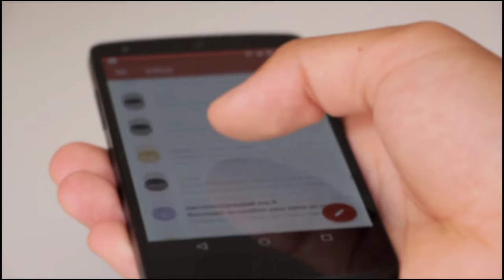अनाड़ी मूवी के सभी दिग्गज कलाकारों के बुढ़ापे में आज ऐसे हैं हालात | Anari Movie Cast Than Now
title - Such is the situation today in the old age of all the veteran actors of Anari Movie. Anari Movie Cast Than Now

Friends, in the year 1993, the super duper hit film "Anari" had created a ruckus at the box office, why wouldn't it have happened that in this film we got to see the beautiful pair of Rajnandini and Rama, where Rajnandani is a rich girl. , then there Rama is appointed as Rajnandani's bodyguard, but Rajnandini falls in love with Rama who brings a storm in her life, this tremendous story got a lot of love from the audience, but friends It has been almost 29 years since the release of this film, and in these last 29 years, the actors seen in the film have also changed a lot, which is very difficult to recognize at first sight, so today in our video we will We are going to tell you about the actors seen in this film, where are they these days? What do you do? And how do you look, so if you also want to know the answers to these interesting questions, then stay with us till the end of the video.

No. 1 Johnny Lever

Friends, in this film, Johnny Lever presented the character of Bablu beautifully on the big screen! And now actor Johnny Lever, who became famous by playing the character of Bablu, has changed a lot, he has completed his age of 64 years and even today he has retained his acting career if we talk about his personal life. Let us tell you that he is married to Sujata Lever, with whom he has two children, these days Johnny Lever is living a happy life with his family in Mumbai!

number 2 rakhi gulzar

Actress "Rakhi Gulzar", who plays the character of "Savitri" in the film, has completed the age of 74, due to which her growing age is clearly visible on her face as you can see in these pictures also, you are sad to know. It would be that Rakhi Gulzar has made a distance from the film world and is currently living in the farm house recluse with her daughter.

Cast
Venkatesh Daggubati as Rama
Karisma Kapoor as Raj Nandini
Raakhee Gulzar as Savitri (Mother of Rama)
Suresh Oberoi as Bade Bhai Raja Vikram Singh
Adi Irani as Manjale Bhai Raja Surendra Singh
Gulshan Grover as Chote Bhai Raja Vinay Singh
Beena as Manjula (Bade Bhai's Wife)
Johnny Lever as Bablu
Laxmikant Berde as Raghu
Subbiraj as Raj Jyotish
Raju Shrestha as Mad Villager
Priya Arun as Bijli
Sudha Rani as Sudha (Manjale Bhai's wife)
Shubha Khote
Dinesh Hingoo
No. 3 Suresh Oberoi

Actor Suresh Oberoi, who is seen in the role of Raja Vikram Singh in the film, has completed 75 years of his life. And today they have become old and look a little fat in appearance. Because of which it is a bit difficult to recognize them at first glance. Let us tell you that he has maintained his career even today and these days he is living a happy life in Mumbai with his wife "Yashodhara" and two children.

No. 4 Karisma Kapoor

Karisma Kapoor, who played the main lead actress Rajnandini in the film, presented her character beautifully on the big screen in the film. Although he has completed 47 years of his life, but even today his beauty is clearly visible on his face, as you can see in these pictures too, if we talk about his personal life, he has done so in the year 2003. I was married to Sanjay Kapoor. Who is a successful businessman by profession. They had two children from this marriage, let us tell you that their marriage lasted only for 13 years and both of them took a divorce with mutual consent, Karisma Kapoor has made some distance from the film industry, and these days with both her children Living in Mumbai!

No.5 Daggubati Venkatesh

Daggubati Venkatesh, who plays the lead character of "Rama" in the film, has crossed the age of 60. But today they look more handsome and stylish than before. As you can see in these pictures also, let us tell you that even today he has maintained his acting career and is living in Tamil Nadu these days with his wife and four children.

So friends, which of these actors did you like the most?..You must tell us the name of that artist by commenting in the comment box.